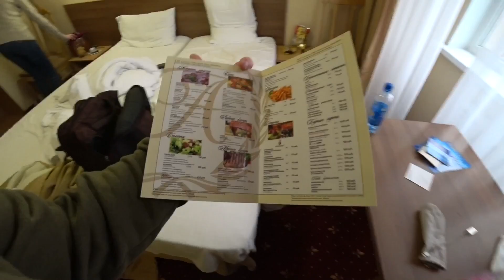ОБЗОР ГОСТИНИЦА АМАКС ЗОЛОТОЕ КОЛЬЦО ВЛАДИМИР РЕАЛЬНЫЙ ОТЗЫВ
Отзыв и обзор гостиницы АМАКС Золотое Кольцо в городе Владимир сайт
Это наш реальный отзыв о гостинице АМАКС